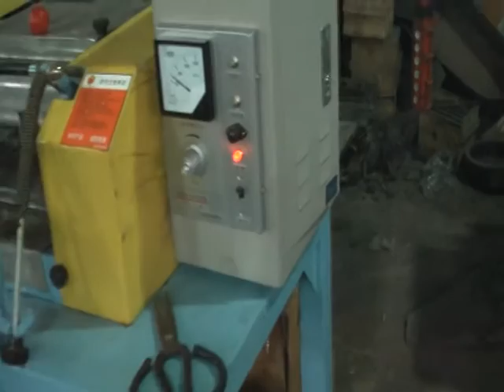FT-C120 plastic recycling machine-testing 0086-15869687286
Manager: Ms.Kindy
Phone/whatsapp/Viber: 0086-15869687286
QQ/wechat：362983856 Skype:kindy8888